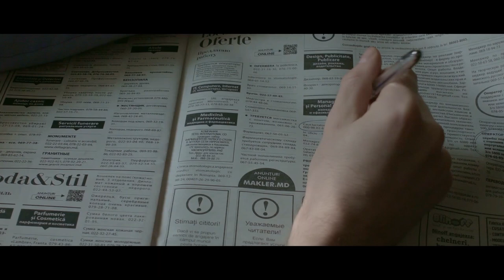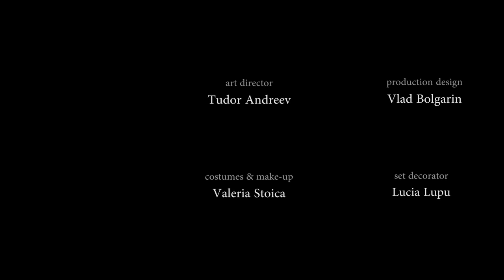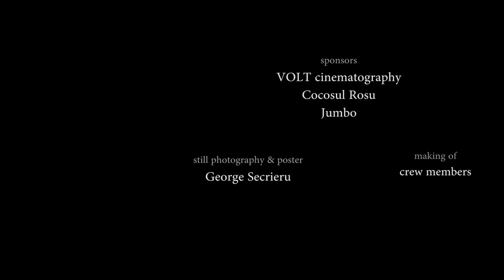CĂDEREA - Film de Licență la Regie-Montaj, Vlad Bolgarin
Vlad Bolgarin (promoția 2016) face parte din grupul celor „reușiți” din școala noastră... Nu știu pe cât e meritul „pedagogilor ”, dar nici noi nu suntem Sisifi  care toarnă cu lopata talent în tigvele studenților în timp ce la multor se scurge prin urechi toată munca noastră... Oricum, pe Vlad l-am cunoscut înainte de a intra la facultate (voia să intre la București și l-am dădăcit un an...  dar tot la noi s-a oprit) și de la bun început l-am luat în serios... Blând din fire, tăcut, iar când vorbește trebuie să-ți încordezi bine urechea ca să prinzi decibelii „under level”,  citit și dobă de vizionări, cred că altceva decât film n-o să facă...
       P.S. Filmul de Licență „Căderea” balansează între comedie absurdă și pesimism existențial, adică între Kafka și Ionescu pe care Vlad îi adoră... (Nu-i obligatoriu să mă credeți ce spun...)
     P.P.S. Și iarăși mă bucură genericul – numai studenți de-ai noștri, în multiple ipostase...
vladruck

Regizor: Vlad Bolgarin
Scenariu: Vlad Bolgarin
Montaj: Vlad Bolgarin
Producător: Vlad Bolgarin
DOP: Nicu Drăgan
Scenografia: Lucia Lupu
Make Up: Valeria Stoica

Cast:
Anatolie Guzic
Dana Ciobanu
Roma Malai
Ina Colbasiuc
Sergiu Todirașcu
Lucia Laur
Vitalie Todirașcu
Max Ciorbă